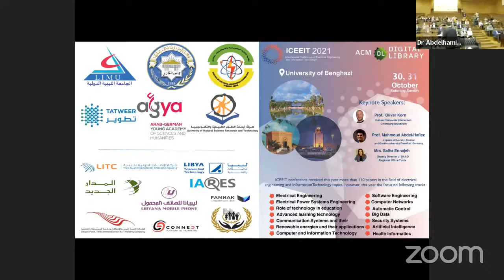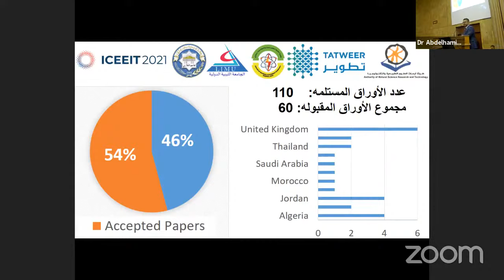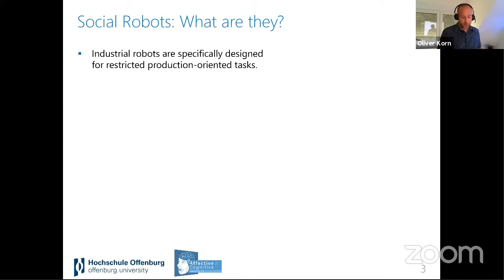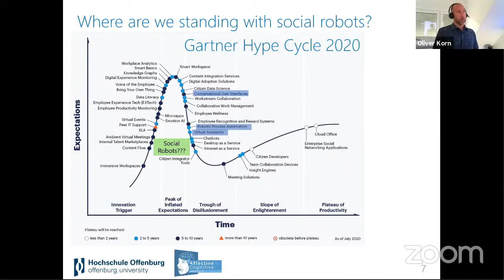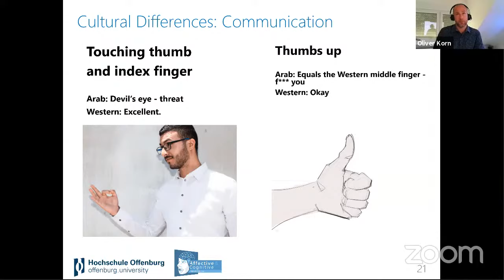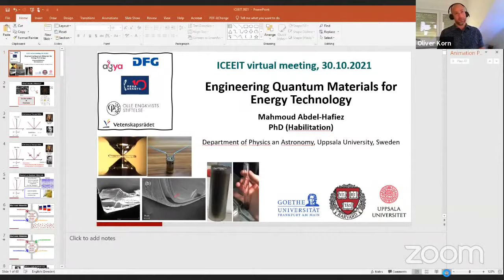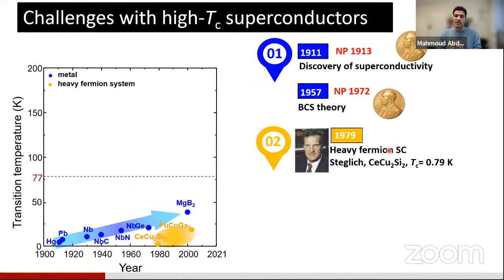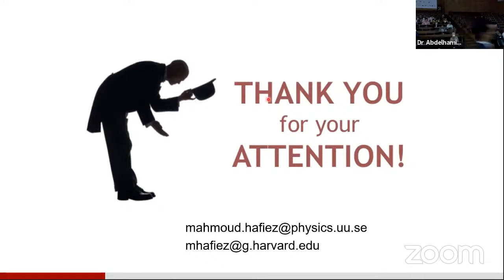ICEEIT 2021: Keynotes on Social Robots & Quantum Materials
ICEEIT 2021 is a forum for scientists, engineers, and practitioners to present their latest research, results, ideas, developments, and applications in all areas of Electrical Engineering and Information Technology. The conference program exhibits exciting presentations to contributed papers and state-of-the-art lectures by invited keynote speakers.

Keynote by AGYA member Oliver Korn  ‘Towards the Plateau of Productivity: Social Robotics on the Rise’
Saturday, 30 October at 9:45 am (CEST)

Keynote by AGYA member Mahmoud Abdel-Hafiez  ‘Engineering Quantum Materials for Energy Relevant Technology’
Saturday, 30 October at 10:30 am (CEST).